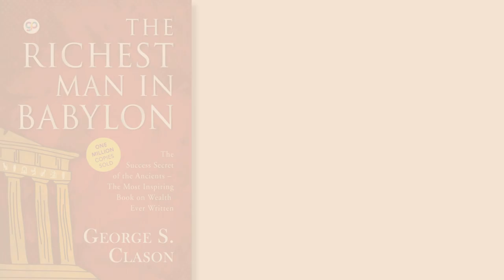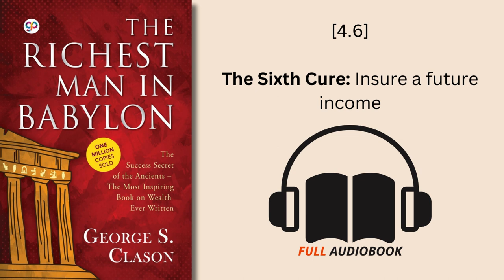FREE AUDIOBOOK: "The Richest Man in Babylon" by George S. Clason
📚 Exciting News! 🎉 Dive into the timeless wisdom of "The Richest Man in Babylon" with our latest offering – a FREE audiobook! 🎧✨

After the overwhelming positive response to our 5-minute book summaries, we're thrilled to bring you the complete audiobook of "The Richest Man in Babylon" absolutely FREE! 📖🔊

🎁 Why settle for brief glimpses when you can immerse yourself in George S. Clason's classic masterpiece? Our carefully curated audiobook not only captures the essence of the book but also brings the principles of wealth and prosperity to life in a rich auditory experience.

🔊 Unwind during your commute, transform your daily chores into captivating adventures, or simply relax and let the timeless lessons of Arkad guide you to financial success – all for FREE! Our commitment to making literature accessible to everyone drives us to provide this valuable resource without any cost.

🕒 Timestamps:
00:00:00 Introduction
00:01:21 Foreword
00:03:32 1. An Historical Sketch of Babylon
00:17:02 2. The Man Who Desired Gold
00:30:27 3. The Richest Man In Babylon
00:52:50 4. Seven Cures For a Lean Purse
00:59:41   4.1. The First Cure: Start your purse to fattening
01:04:04   4.2. The Second Cure: Control your expenditures
01:08:31   4.3. The Third Cure: Make your gold multiply
01:12:48   4.4. The Fourth Cure: Guard your treasures from loss
01:15:53   4.5. The Fifth Cure: Make of your dwelling a profitable investment
01:18:49   4.6. The Sixth Cure: Insure a future income
01:23:10   4.7. The Seventh Cure: Increase your ability to earn
01:28:50 5. Meet the Goddess of Good Luck
01:56:53 6. The Five Laws of Gold
02:21:18 7. The Gold Lender of Babylon
02:46:44 8. The Walls of Babylon
02:54:24 9. The Camel Trader of Babylon
03:15:37 10. The Clay Tablets From Babylon
03:34:06 11. The Luckiest Man In Babylon

🌟 Key Features:
- **The Richest Man in Babylon:** Delve into the secrets of wealth, success, and financial wisdom as revealed by the legendary characters of Babylon.
- **Quality Narration:** Immerse yourself in expertly narrated stories that capture the essence of Clason's teachings, enhancing your listening experience.
- **Easy Access:** Simply click, play, and let the wisdom of Babylon transform your approach to wealth.

Let's make the world of books more accessible to all.